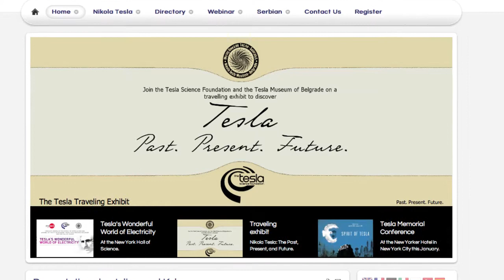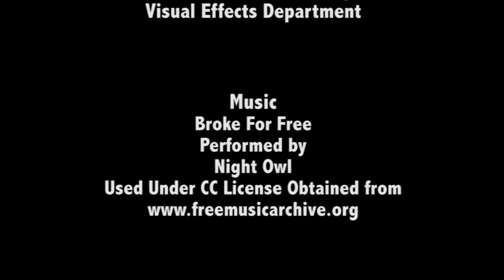Tesla Science Foundation, Tesla Past Present Future by The Art Institute of Philadelphia Summer 13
The Tesla: Past, Present, Future Project was designed and assembled in order to promote the Tesla Science Foundation's traveling exhibit. The exhibit is to be showcased throughout North America.